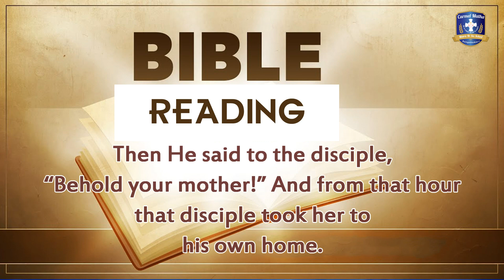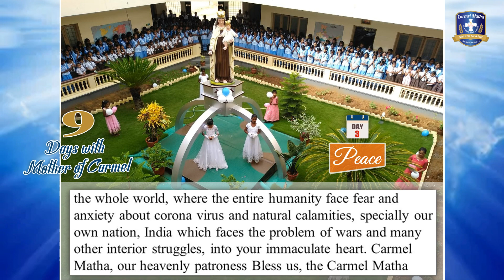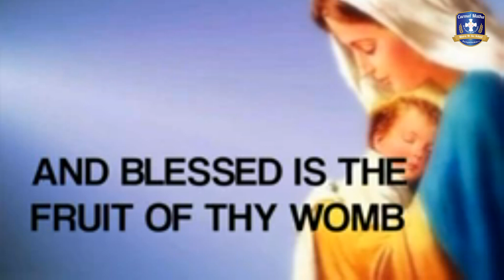Nine Days with Mother of Carmel | Day - 03 | PEACE.